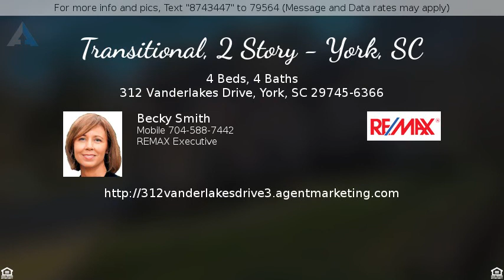Priced at $498,900 - 312 Vanderlakes Drive, York, SC 29745-6366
Transitional, 2 Story - York, SC

Beautiful custom built brick 4 BR 3.5 BA home in the sought after Vanderlakes community. Home features an open floor plan with year round pond views and 1st floor master suite. Gourmet kitchen has new appliances, breakfast area, granite counters and hardwoods. Great room has gas log fireplace, built-ins and extensive molding and trims. Custom touches throughout. Spacious master suite has tray ceiling and bath with dual sinks separate showers and garden tub. Screen porch overlooks in ground salt water pool, pond and provides plenty of room for entertaining. Close to dining/shopping and minutes from Charlotte.